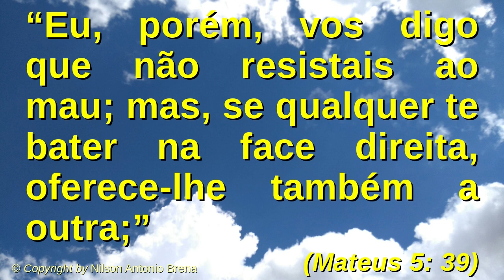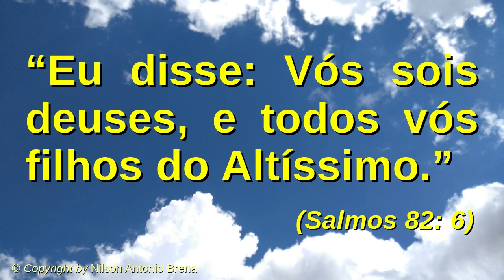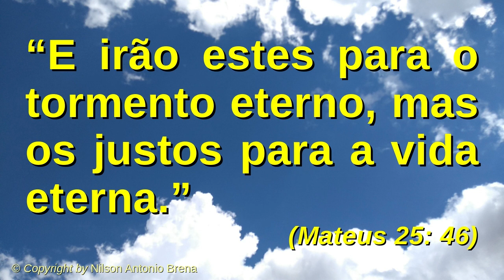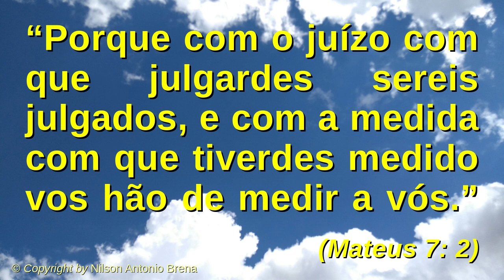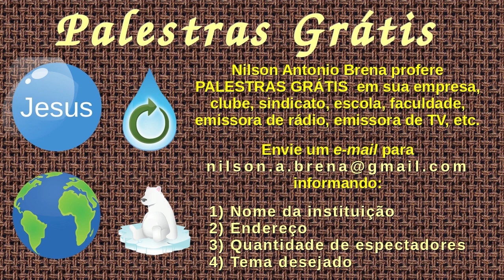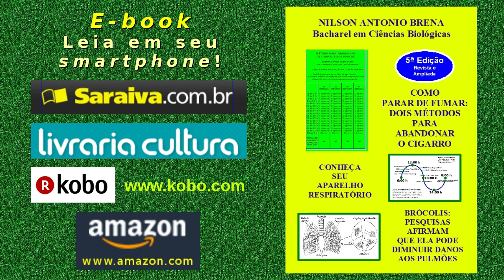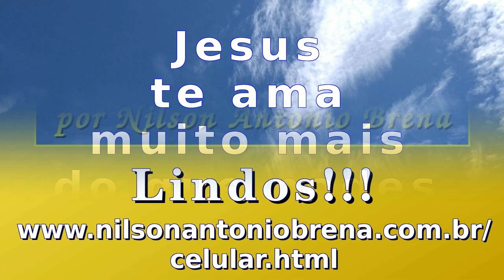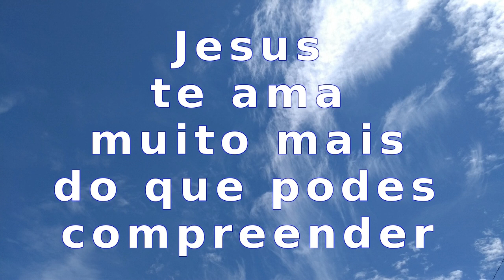30 - Jesus Ensina: Não Resistais ao Mau - Nilson Antonio Brena - 13/1/2019 - Rádio Mundial FM 95,7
Vídeo 30 de 13/1/2019 por Nilson Antonio Brena. Palestra completa com reflexão sobre o tema "Jesus Ensina: Não Resistais ao Mau" com base no Novo Testamento da Bíblia Sagrada, Evangelho de Mateus 5, versículos 38 a 41. Criada e proferida pelo Biólogo brasileiro Nilson Antonio Brena. Programa "Reflexões sobre Jesus" da Rádio Mundial FM 95,7. Veja a seguir os "links" das palestras citadas no vídeo e outros do autor.